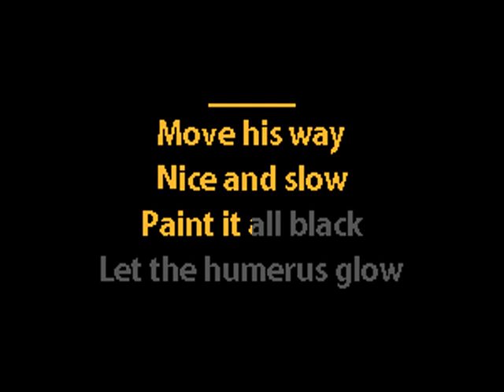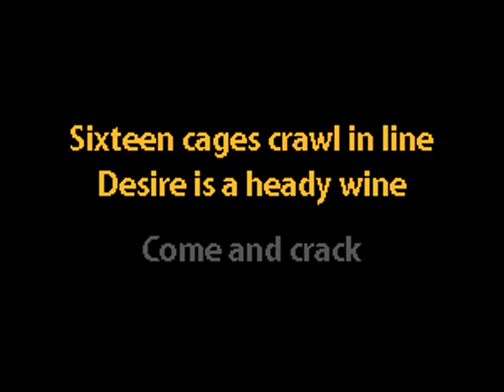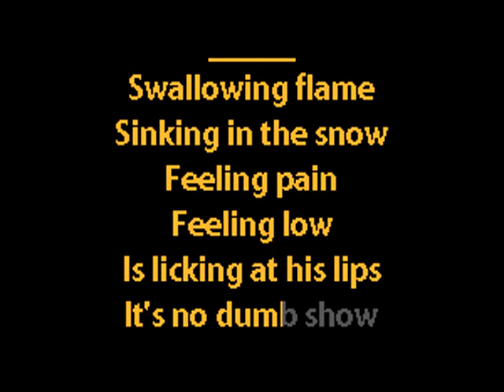Bauhaus - Lagartija Nick - Karaoke Instrumental w. Lyrics - Caritas Goth Karaoke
post-punk goth gothic rock art rock avant-funk experimental batcave deathrock alternative rock karaoke